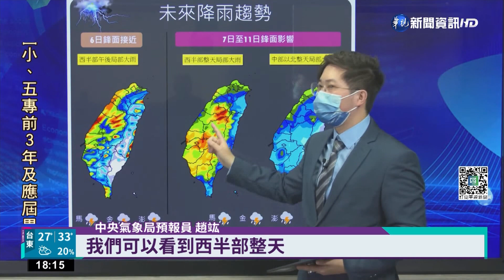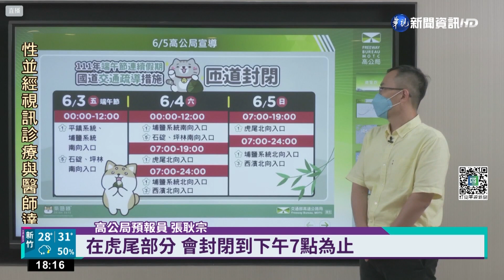開工日變天!今年"最久一波梅雨"恐連下8天｜華視新聞 20220605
今(5)日是端午連假最後一天，各地高溫炎熱，不過明日周一開始就要變天，氣候轉多雨，高溫跟今天會相差14度，因為今年第3波梅雨滯留鋒報到，有可能連下8天的雨，將是今年梅雨季影響最久的一波。而艷陽高照的收假日，也讓國道北返的車流湧現，下午國5宜蘭至頭城路段，一度紫爆，車速剩不到20公里，動彈不得，國道頓時變成停車場。